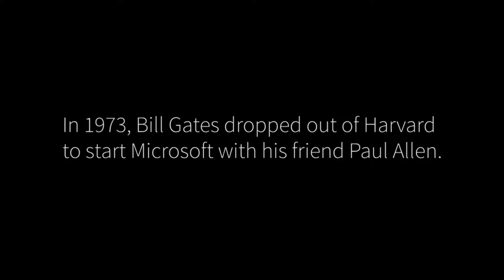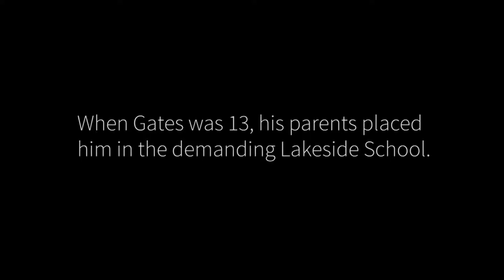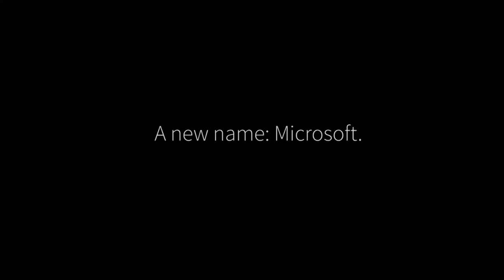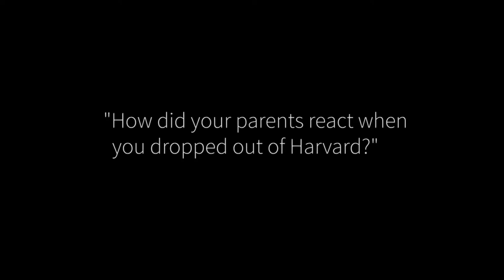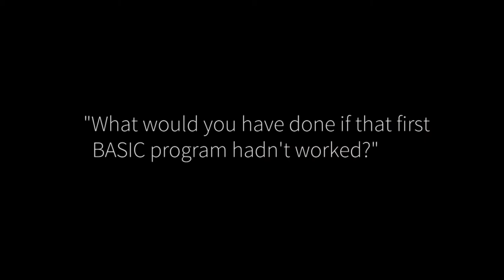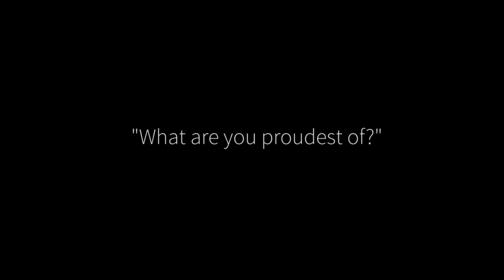Bill Gates on Business, Microsoft and Early Life - Personal Computer Revolution (2010)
An Interview with the richest man in the world (2016) Bill Gates. This interview questions Bill about his early life and reveals his early interest in computers and his ability to negotiate even as a teenager. Bill also explains his philosophy when building Microsoft with quotes such as "Focusing on the here and now" and " Hiring the best engineers in the world".